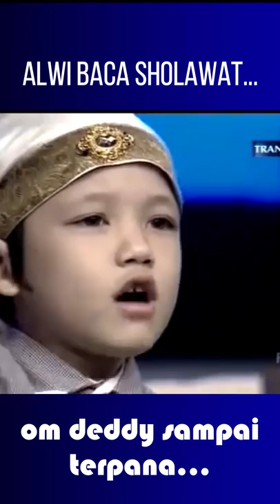ALWI SHOLAWATAN ...SAMPAI OM DEDDY TERPANA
Alwi Yoshida Assegaf atau yang terkenal dengan Alwi Assegaf merupakan aktor dan pendakwah cilik yang berkebangsaan Indonesia. Ia lahir pada tanggal 3 Februari 2006 di Tokyo, Jepang. Itu berarti saat ini Alwi telah memasuki usia 15 tahun. Semasa kecil, Alwi sangat menggemari dunia dakwah.